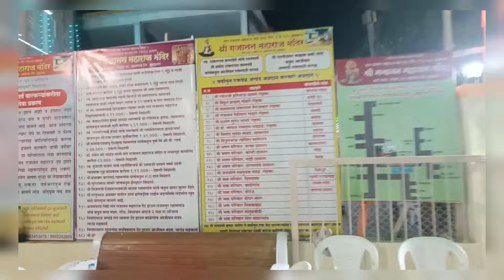श्री.गजानन महाराज प्राणप्रतिष्ठा सोहळा वर्णा फाटा रोहणा संगीत रामकथा पुर्वसंध्येला केलेली आकर्षक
विद्युत रोषणाई
जय गजानन माऊली
vishnu Wavge
Mo.7387706222